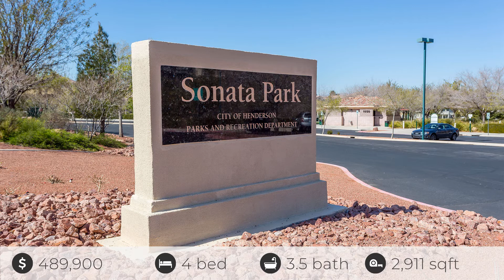Seven Hills | 1271 Autumn Wind | Henderson NV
Listed at $489,900 | 2911 square feet | 4 bedroom | 3.5 bath

Sprawling floor plan with over 2,900 square feet, 4 bedrooms + large loft / game room and 3.5 bathrooms. Formal living and dining room with cathedral ceilings. Kitchen has stainless steel double ovens, dishwasher and microwave, pantry, island with breakfast bar and nook. Family room open to kitchen with fireplace, media niche and cathedral ceiling. Master bedroom downstairs, separate from other bedrooms with walk-in closet, dual vanities, soaking tub and separate shower. Generously sized bedrooms. One bedroom has it's own bathroom and dual closets. Upgraded touches throughout, including solar screens, ceiling fans, upgraded baseboards, laundry room with sink and cabinets. Pool sized backyard with concrete patio and low maintenance landscaping. Located in desirable Seven Hills master planned community with parks, tennis courts, trails and more.

Mike Carlucci
NV S.0042612 | CA S.01989165